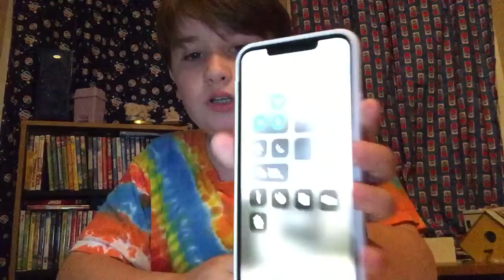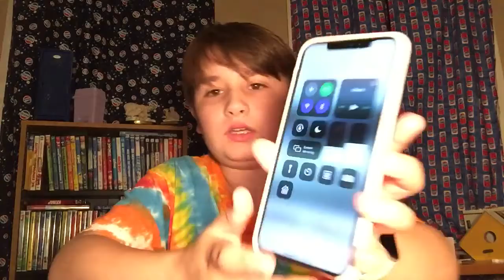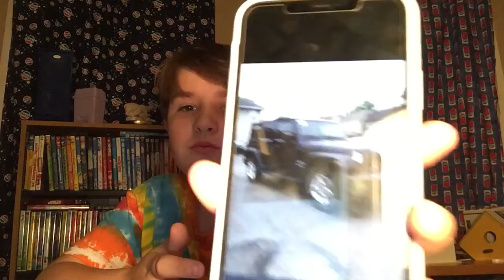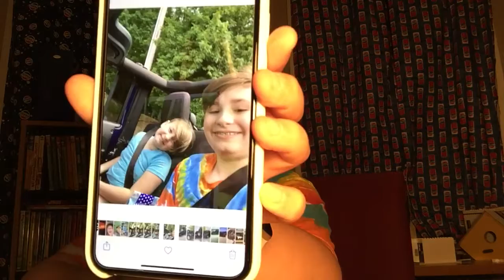Beginning Of The Year Update!!!!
Hey guys! So today I give you an early 2020 update. I know it’s not much but I just wanted to let you know what’s going on since I have not posted in a while. Don’t forget to like this video and subscribe to my channel and turn on the bell so every time I post you could be the first one to watch my new video. Bye guys!!!